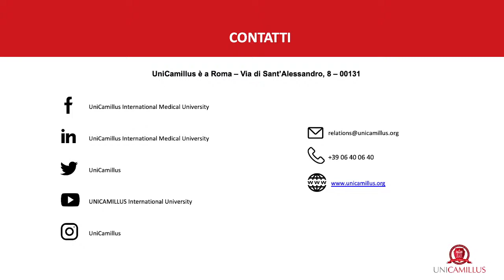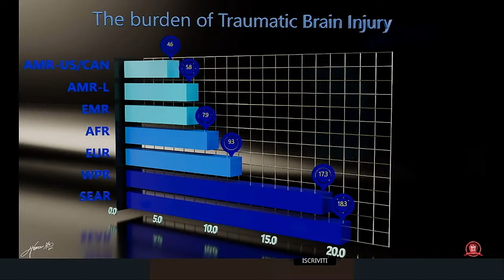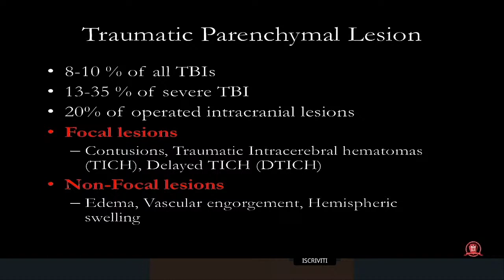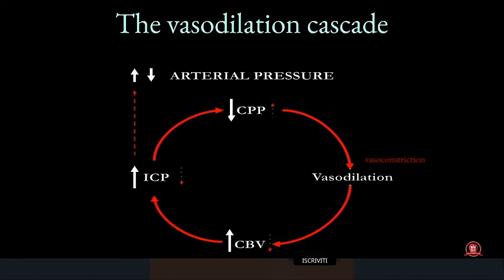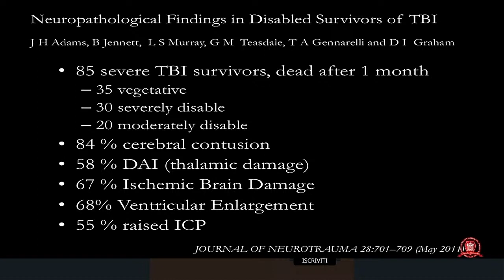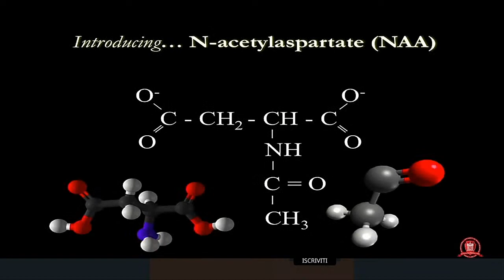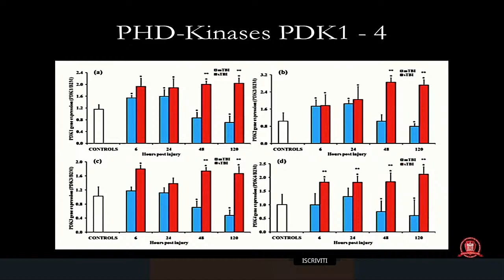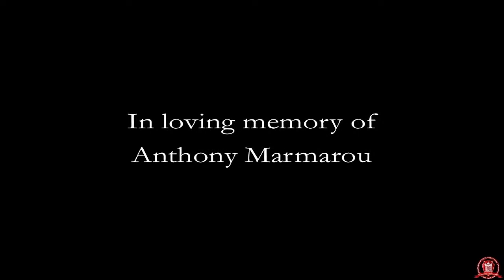Traumatic Brain Injury: The Silent "Pandemic"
12 maggio 2022, UniCongress Hall, Centro Congressi UniCamillus in Via di Sant’Alessandro 26 – Roma.